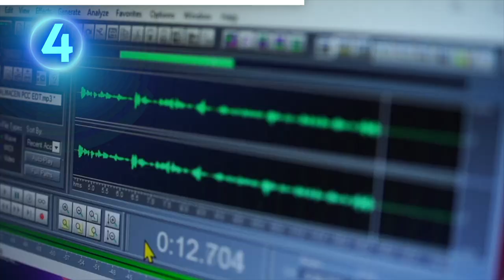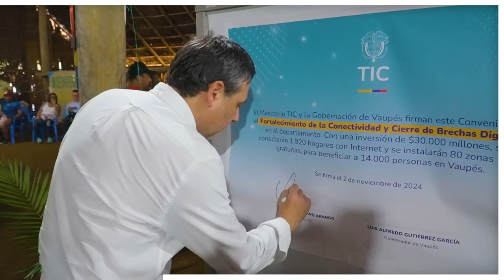Presentamos avances de Conectividad e IA de nuestro país en Chile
El Memorando de Entendimiento firmado con la Sociedad Europea de Satélites, acuerdo estratégico que fortalecerá la conectividad en el país, y permitirá expandir la infraestructura satelital del país. Son 1.358 manifestaciones de interés en prestar el servicio de radiodifusión sonora que recibió el Ministerio de comunidades organizadas del país, como parte de la primera etapa de la convocatoria para la viabilidad de licencias de emisoras comunitarias.

Colombia será la sede de la IV Cumbre de la Comunidad de Estados Latinoamericanos y Caribeños (Celac) y la Unión Europea (UE) en 2025. Este evento reunirá a 60 jefes de Estado y de Gobierno de ambas regiones y 19 Comunidades de Conectividad – Juntas de Internet conectarán los hogares más apartados de Vaupés, a través de Juntas de Acción Comunal y comunidades indígenas, para beneficio de sus vecinos.

4,5 millones de euros gestionados ante la Unión Europea para el modelo del satélite de comunicaciones de Colombia y otros países de la región, recursos que también contribuyen a la estructuración y despliegue de soluciones de internet satelital y fijo.